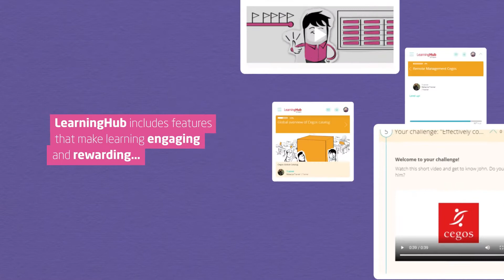LearningHub@Cegos, die Learning Experience Plattform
In einer hochkomplexen Welt und einer ständigen Informationsflut ist Lernen wichtiger denn je. Heutige Lernende haben so viele Möglichkeiten: E-Learnings, Präsenzveranstaltungen und virtuelle Trainingsformate... Doch wenn Lernende an mehreren Trainings teilnehmen, kann es schwierig werden, den Überblick zu behalten und motiviert zu bleiben.
Cegos hat die Lösung: Entdecken Sie den LearningHub@Cegos, die Learning Experience Plattform. Die Plattform bietet Funktionen, die das Lernen ansprechend gestalten und effektiv machen.